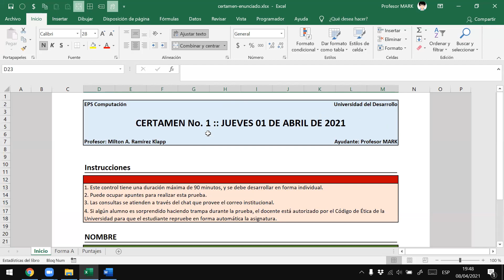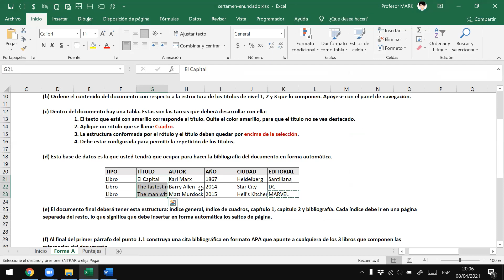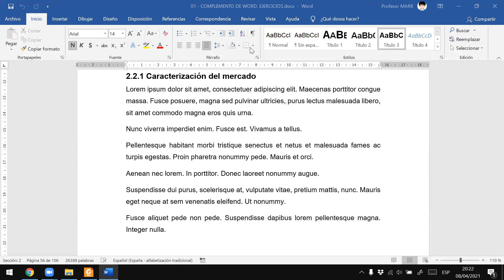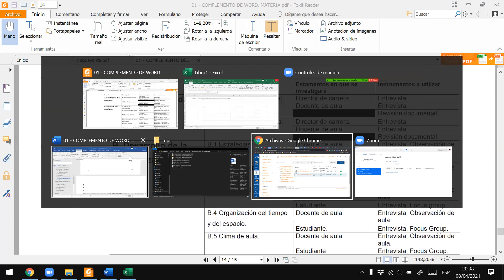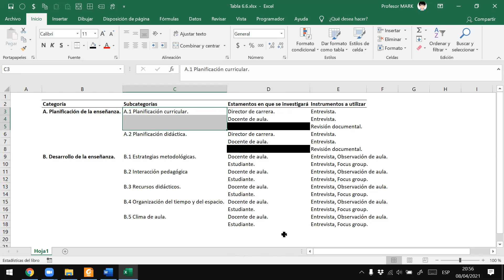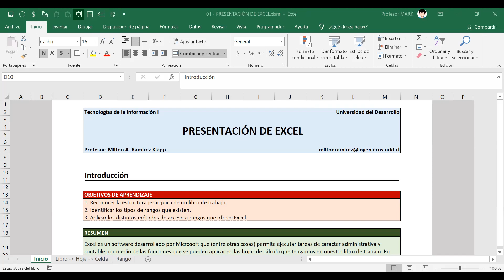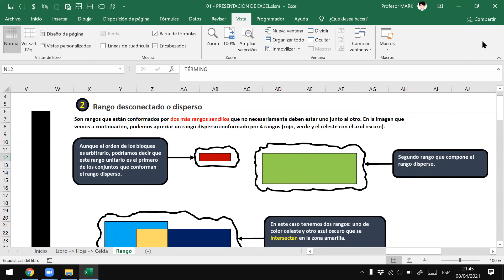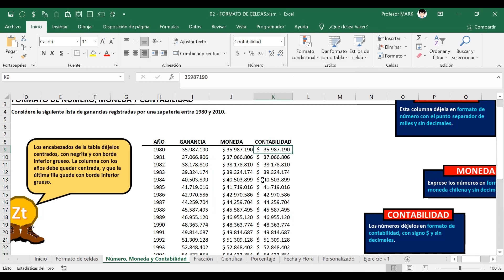Integración de Word con Excel + Introducción a Excel